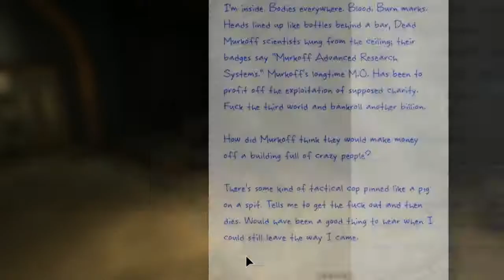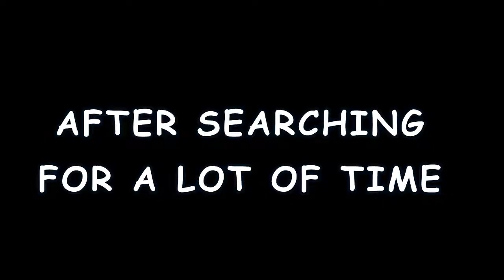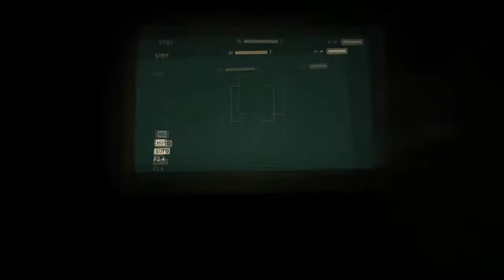Outlast : SHIT"S GETING STARTED! Part 2 Gameplay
About the game:
Outlast is a first-person survival horror video game developed and published by Red Barrels Games.

GAMEPLAY:
Outlast is much like Amnesia, combat is impossible and the player must either run or hide from their enemies in order to stay alive. The players can hide in various spots in order to avoid their pursuers, such as nearby lockers, bellow beds, in various corners or simply blending in with the darkness. Closing doors will impede enemies and squeezing through small spaces can lose them.

The only item the player has access to is his camcorder, which is automatically acquired,The camcorder is battery operated and comes with a night vision function which is used to navigate through dark areas.

STORY:
Miles Upshur, a freelance journalist, receives a tip-off from an anonymous source about Mount Massive Asylum, a psychiatric hospital owned and operated by the Murkoff Corporation. Upon gaining entry to the asylum, he finds the bodies of the asylum's staff strewn about the hallways, and the now escaped inmates, known as The Variants, roaming the grounds. Progressing through the upper dormitories, he encounters an impaled tactical officer, who in his dying moments tells the journalist to get out of the asylum while he still can.
Outlast : SHIT"S GETING STARTED! Part 2 Playthrough/ Walkthrough/Gameplay